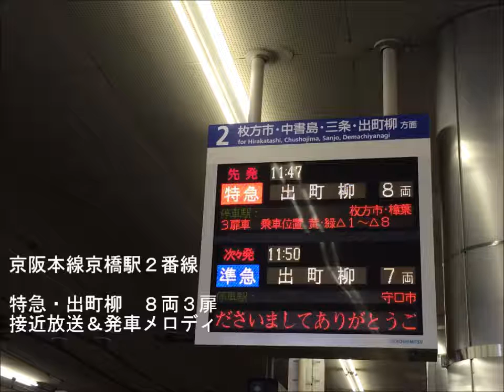京阪本線 特急・出町柳行き（８両）３扉Ver 接近放送＆発車メロディ 京橋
京阪本線京橋駅２番線の特急・出町柳行き（８両）３扉車接近放送＆発車メロディです。

発車メロディは01:46から